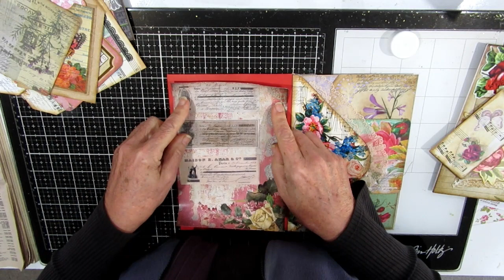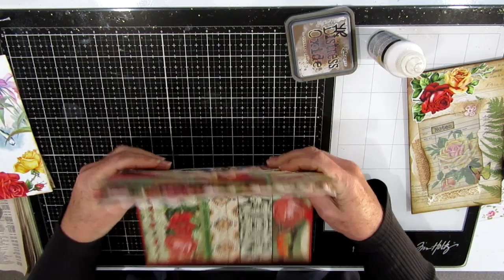Envelope junk journal - the finish, with a final flick through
Here is the finishing of the envelope junk journal I have been making with Random Act of Kindness (happy mail) ephemera that I have been sent. As I haven't made a journal of this style before I'm very happy with how it turned out. There is a final flick through at the end to show all the embellishments I added. Enjoy.